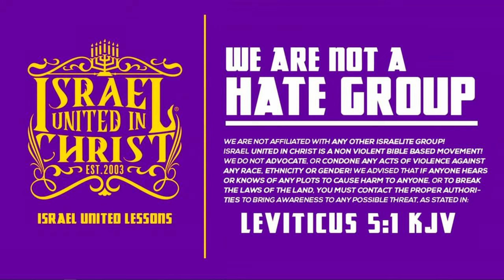Barbershop Talk: Finding Solutions to the Problems That Plague Our Community Pt.1